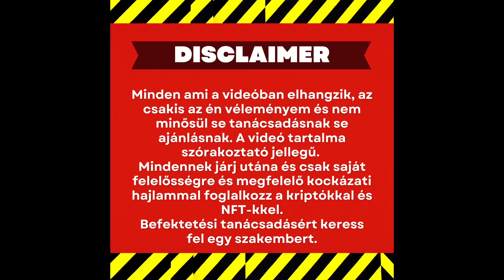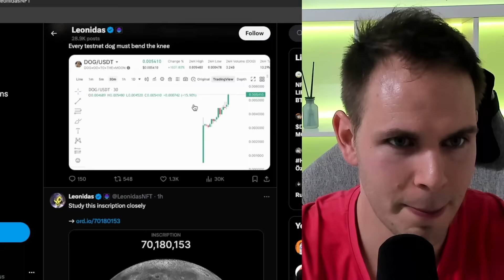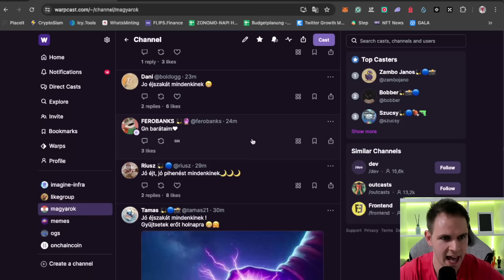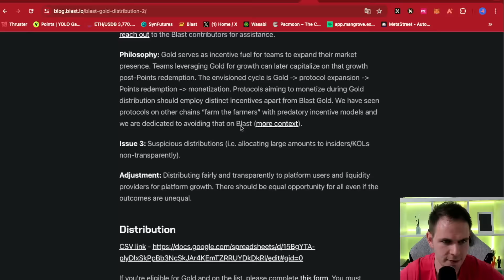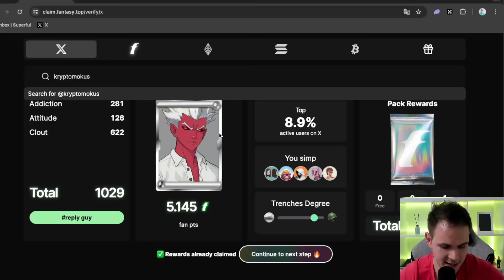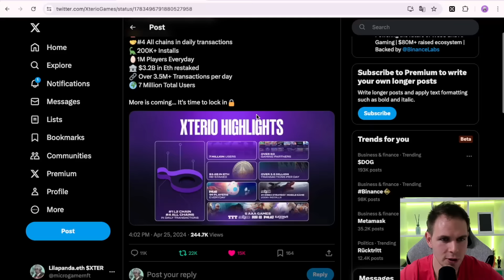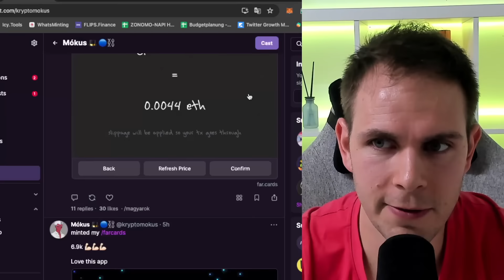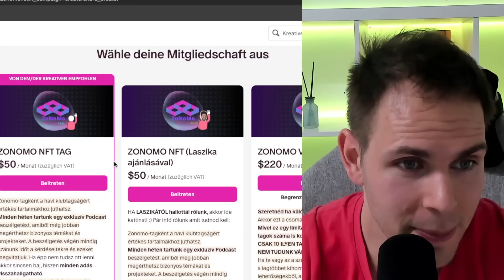Zajlanak a történések a Kriptopiacon 🤯 - BLAST Gold és fantasy - Xterio Airdrop - $MOCA presale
00:00 - 01:25 - Bevezetés
01:26 - Jeff Weinstein - Stripe
02:03 - Maneki - Solana Saga 2
03:37 - Runes - Runestone - DOG
04:45 - Cryptopunk sale
04:59 - Mypethooligan coinbase
05:51 - Renzo
07:12 - Renzo Binance Launchpool
08:00 - Warpcast
11:20 - Moca coin - Presale
13:47 - BLAST - Gold 2. kiosztás
15:04 - BLAST - District One
17:25 - BLAST - Fantasy
19:47 - Xterio farmolás
22:54 - Counterfire
23:20 - Warpcast - far.cards

FONTOS: Minden ami a videóban elhangzik, az csakis az én véleményem és nem minősül se tanácsadásnak se ajánlásnak. Az NFT-k 99%a egy év múlva 0-t fog érni. Mindennek járj utána és csak saját felelősségre és megfelelő kockázati hajlammal foglalkozz a kriptókkal és NFT-kkel.

Ha szeretnél szorosabban egy kissebb közösségben foglalkozni az NFT-kkel, akkor mi: Zoltán-Mókus várunk téged a ZoNoMO NFT CLUB-ban ❤️ :